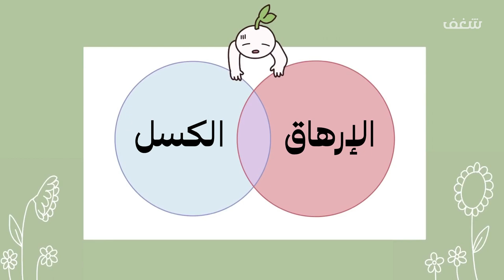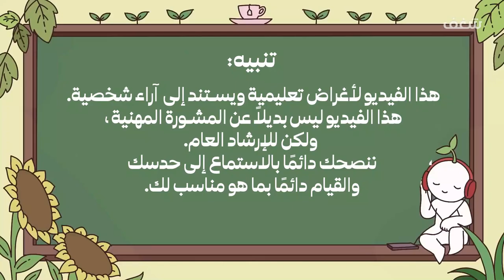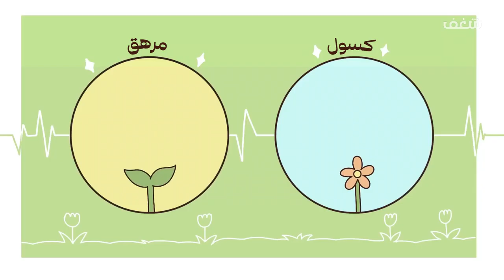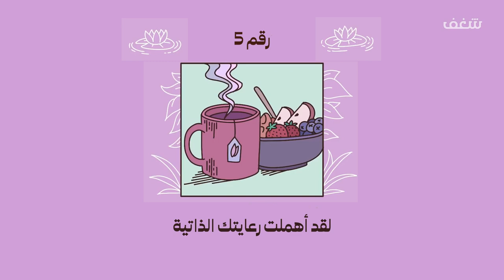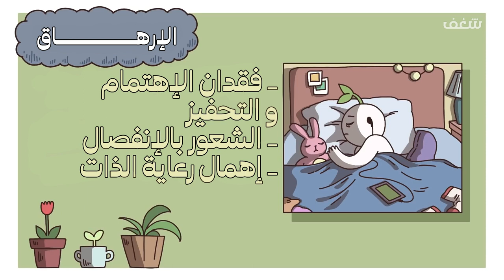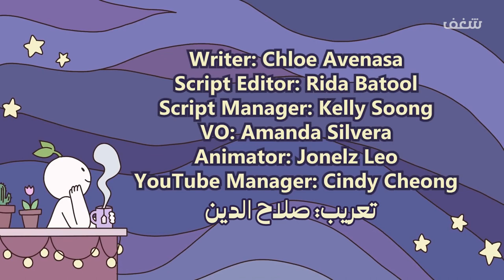6 علامات تدل على أنك مرهق ولست كسولاً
يوجد في الواقع الكثير من التداخل بين الكسل والإرهاق الذي يمكن أن يجعل من الصعب التفريق بين الاثنين. يُعرَّف الإرهاق بأنه "حالة سلبية من الإرهاق العاطفي والجسدي والعقلي الناجم عن الإجهاد المفرط وعدم القدرة على مواجهته". لتثقيف أنفسنا وفهم طبيعة الإرهاق بشكل أفضل ، خاصة عندما نكون أنفسنا في خطر ، إليك بعض الدلائل التي تدل على أن ما تواجهه الآن ليس في الواقع كسلًا ، بل إرهاقًا.

إخلاء المسؤولية هذا الفيديو مخصص للأغراض التعليمية ويستند إلى الآراء الشخصية. هذا الفيديو ليس بديلاً عن المشورة المهنية ، ولكن للإرشاد العام. من فضلك لا تأخذ هذه التعليقات على أنها هجوم على شخصيتك. كان من المفترض أن يكون هذا الفيديو دليلًا لتحسين الذات لأولئك منكم الذين شعروا بالعجز قليلاً. ننصحك دائمًا بالاستماع إلى حدسك والقيام دائمًا بما هو مناسب لك.

Writer: Chloe Avenasa
Script Editor: Rida Batool
Script Manager: Kelly Soong
YouTube Manager: Cindy Cheong
تعريب: صلاح الدين

References:
مراجع:

Korunka, C., Tement, S., Zdrehus, C., & Borza, A. (2010). Burnout: Definition, recognition and prevention approaches. Family & Community Health: The Journal of Health Promotion & Maintenance, 43(3), 311-318.
Cropanzano, R., Rupp, D. E., & Byrne, Z. S. (2003). The relationship of emotional exhaustion to work attitudes, job performance, and organizational citizenship behaviors. Journal of Applied psychology, 88(1), 160.
الصحة العقلية
الصحة البدنية والعقلية
المرض العقلي
مرض عقلي
عِلَّةٌ نَفْسِيَّة
الأمراض العقلية
المرضى عقليا
المرضى النفسانيون
مشاكل المرضى و المضطربين عقليا
 مرض نفسي
كسول
كَثِيرُ الاضْطِجَاع
كَثِيرُ القُعُود
كَسْلان؛ مُتَكاسِل؛ مِكْسال؛ يتكاسل
الكسل
توان
العقل